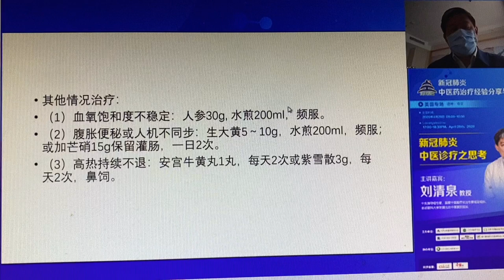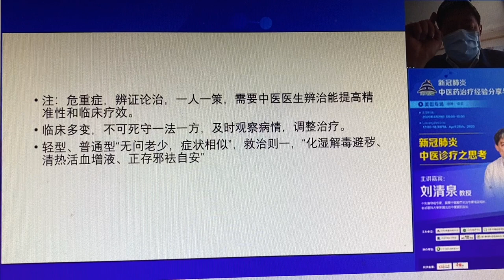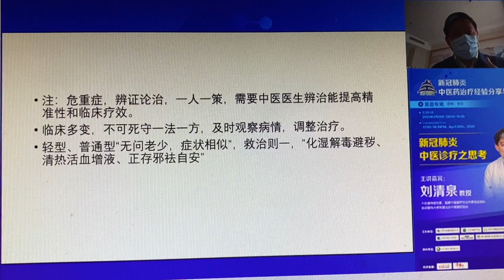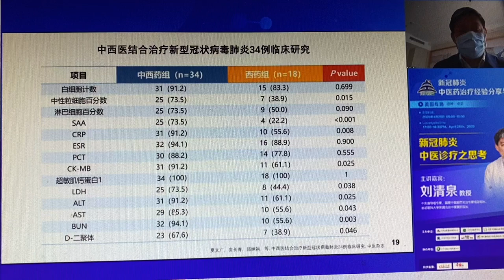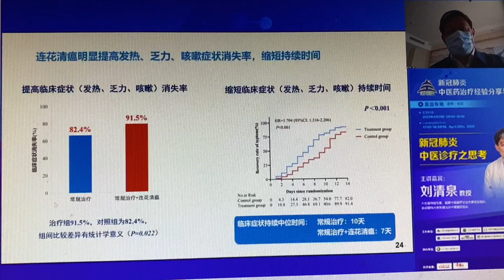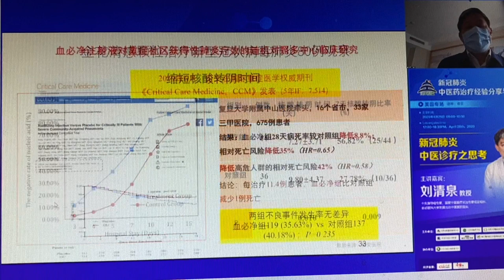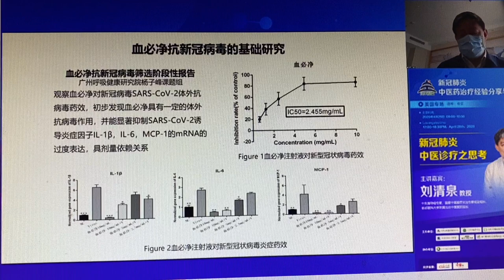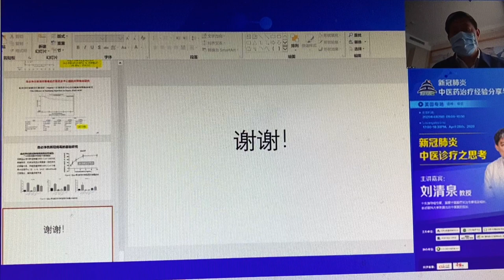對新冠肺炎，中醫診療之思考 （2）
北京中醫院長劉清泉主講